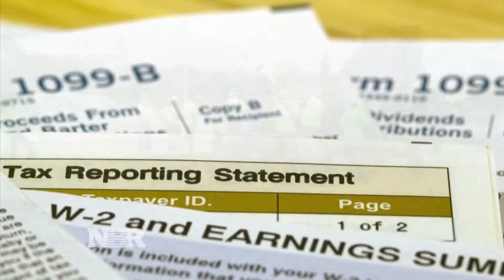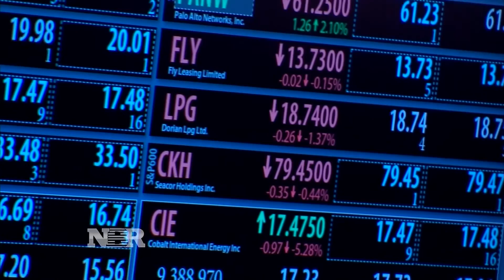CFOs skeptical about Trump agenda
Jackie DeAngelis looks at the responses from the CFO Council Survey on Trump's agenda and Fed rate hikes.